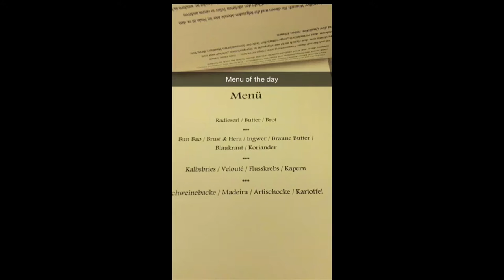Fleischkonsum by Vincent Fricke | Le Gourmand - Das Geniesser-Magazin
Mit dem Popup Restaurant Fleischkonsum verfolgt Vincent Fricke zwei Ziele: Zum einen möchte er die Menschen auf ihren übermäßigen Fleischverzehr aufmerksam machen. Denn anstatt wie früher maximal sonntags Fleisch zu essen, gehört es heute in vielen Haushalten zum täglichen Essen dazu, eine Tatsache, die sowohl derGesundheit als auch der Umwelt schadet. Ein weiteres Anliegen des 30jährigen Kochs ist es, die Vielfalt des Tieres aufzuzeigen, und welche Teile davon sich allesverwerten lassen, jenseits der aktuellen Trends.

Mein Wunschzettel:
Nikon D500
GoPro Karma -